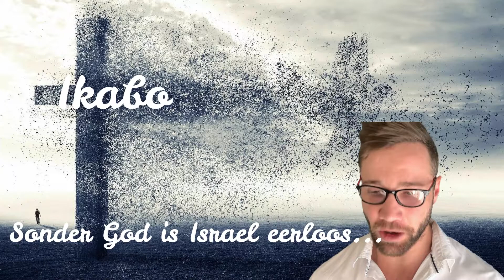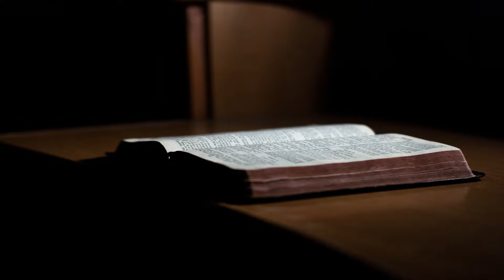NG Vaalpark E-dienste Ds Fritz Teks: 1 Samuel 5